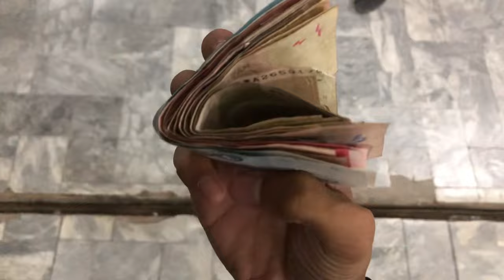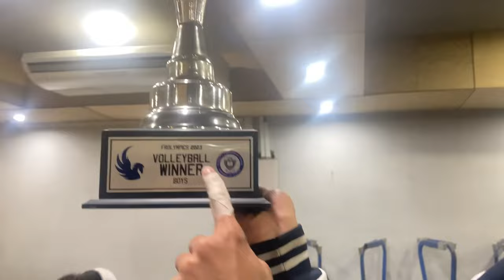Frolympic series came to an End || Part 2 || We won || Froebels international school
Finally frolympics came to an end, Day 1,2,3 highlights!!